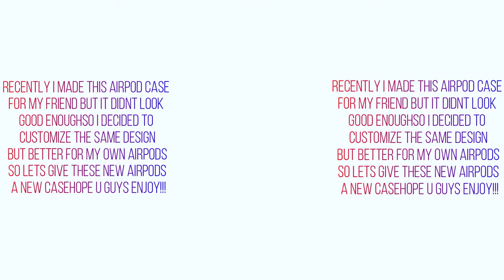Custom Airpod Case || Syphus Art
Painted an old airpod case today. Hope u guys liked it!!